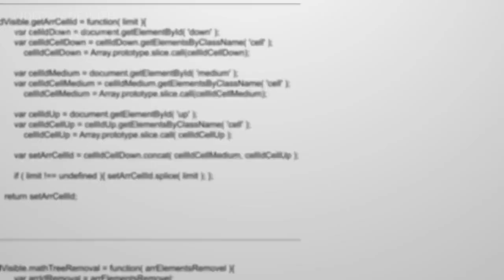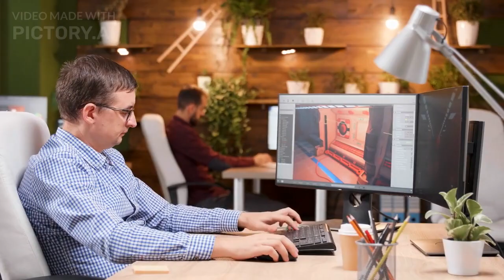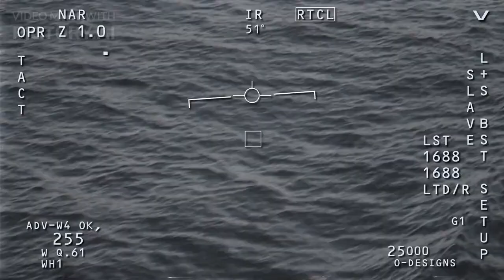Windows vs. Mac: Unveiling the Ultimate Showdown!"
HII

Friends

Are you ready for the ultimate battle between Windows and Mac? In this captivating video, we dive deep into the long-standing debate to uncover the truth about which operating system reigns supreme. Join us as we debunk myths, explore customization, affordability, gaming capabilities, software support, and so much more. Discover why Windows might just be the better choice for your tech needs.

keep connected 🤝♥️